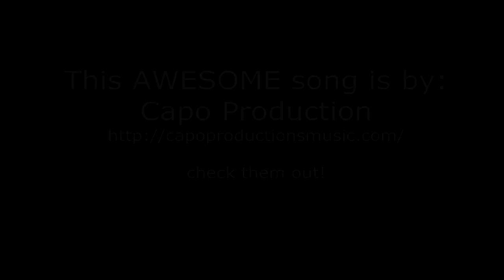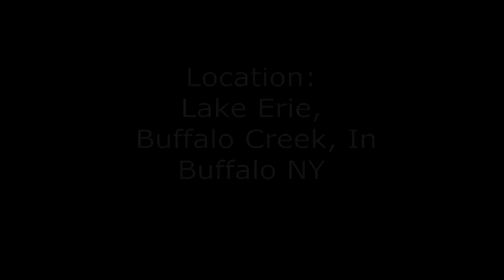Early spring in Buffalo 1080 | Glidecam HD1000 | Sony NEX 5R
I have to thank Devin Graham, aka 'Devinsupertramp' for his inspiration! One day I hope to be as good as Devin himself. Check out his video and his other work.

This is early in the season and the Locations were filmed at were Buffalo creek, Small Boat Harbor, and Union Shipping Canal all in the greater Buffalo area. I will do another video like this when more vegetation grows in.

To do all this editing, I used Sony Vegas Studio 12 and it took for ever! This is a first for me and I loved every second of it! Everybody has to start somewhere right?

Thanks to my Dad and Brother for being in a couple of shots. You guys are the best!

 I used a Glidecam 1000 HD for all the smooth shots. You can check out the exact model on their official website here where you can also buy them.

On a technical note, it was filmed on a Sony NEX 5R,with a 16mm Pancake lens. Video mode 60 Fps on 1080i.  Amazing little Mirrorless Camera! Check it out on Sony's official website.